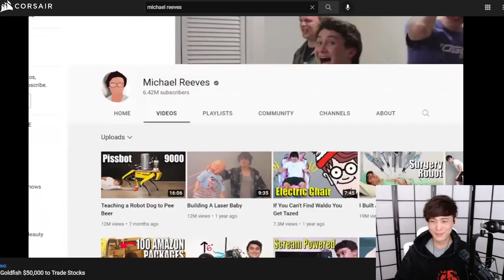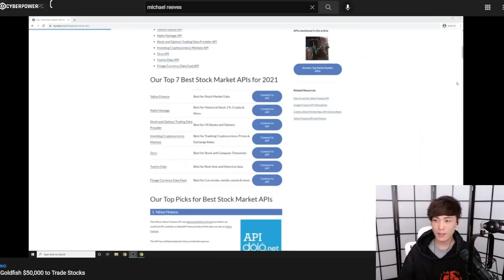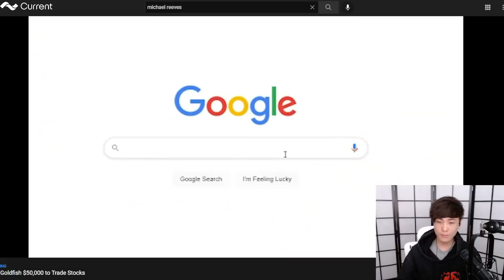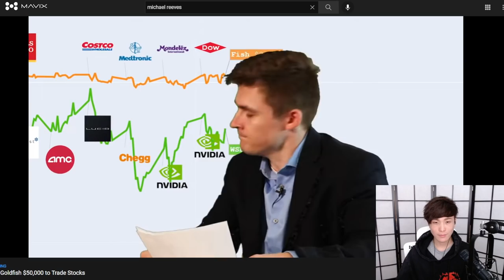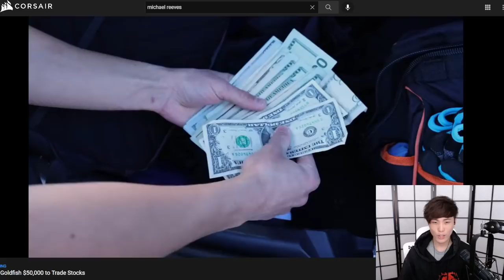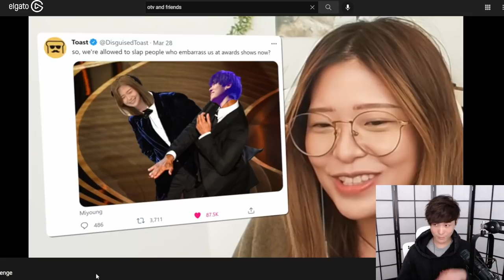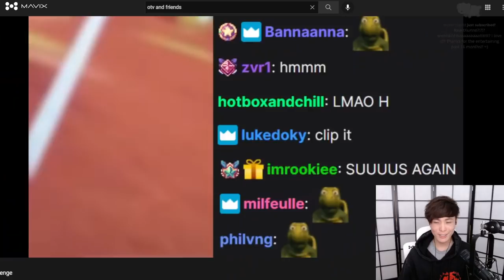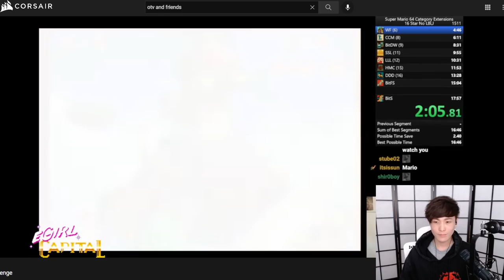MiKiKeiVod "SYKKUNO" ReactionTime ^_^ 04|01|22